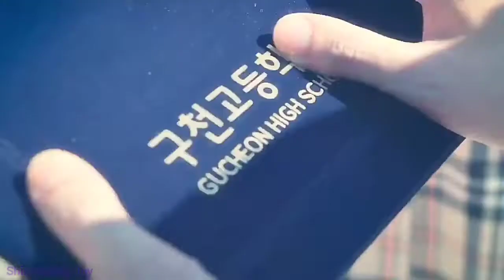Awarapan | korean mix | Big mouth mix song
Music is this song
Song     :      Awarapan
Album   :     Jism